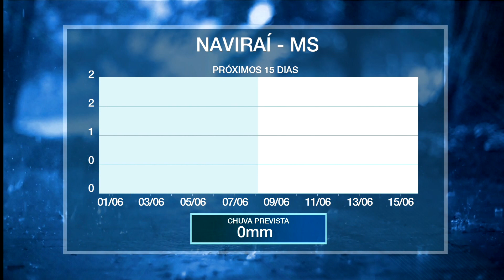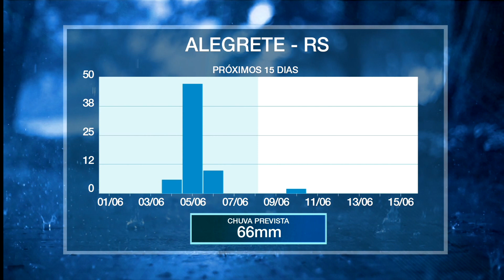Junho começa com chuva abaixo da média em grande parte do país | AgroClima 01/06/21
O novo mês começa com previsão de que a maior parte do Brasil, receba chuva abaixo do esperado. Sudeste, Nordeste, Centro-Oeste e grande parte do Norte, devem receber menos precipitações que o normal.

O Sul deve registrar chuva dentro da média e, em Roraima, as precipitações devem ultrapassar os valores esperados. Confira mais informações no AgroClima.